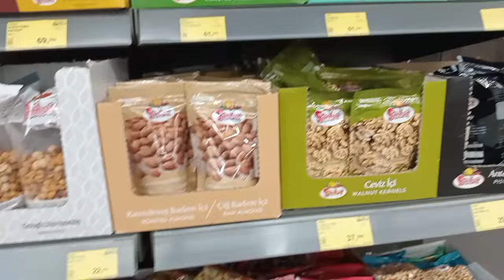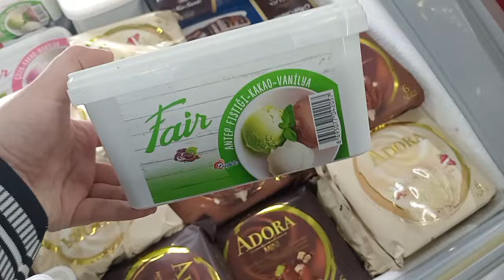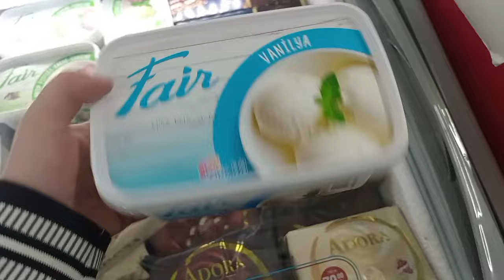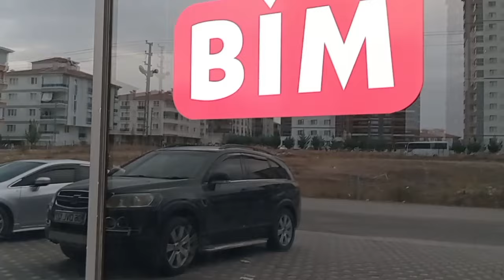BİM SAKIN KAÇIRMA✅KURUYEMİŞLER %15 İNDİRİMDE🔔MEYVE SEBZE DONDURMA İNDİRİME GİRDİ📌BİM İNDİRİMLERİ